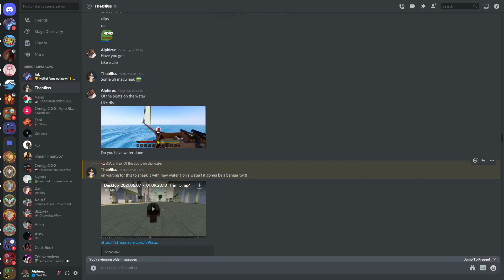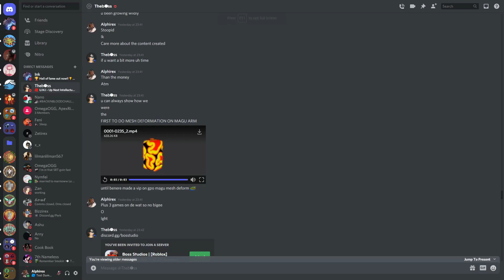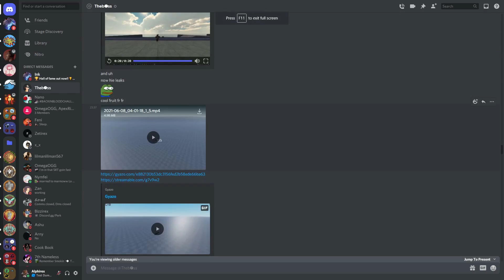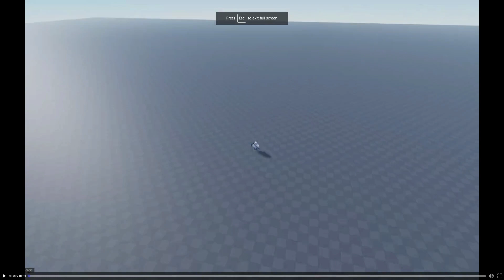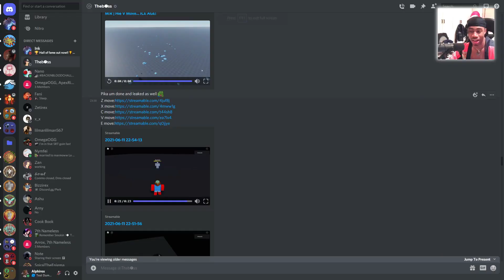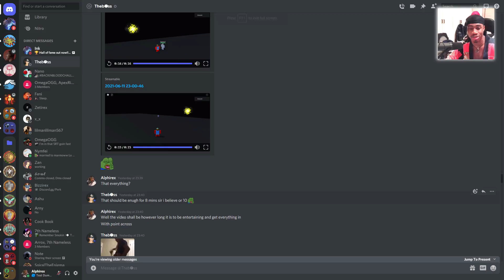This is the BEST NEW UPCOMING ONE PIECE GAME...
⚔️️  𝓢𝓮𝓿𝓮𝓷 𝓓𝓮𝓪𝓭𝓵𝔂 𝓢𝓲𝓷𝓼 𝓒𝓞𝓓𝓔𝓢 ⚔️️
MOONSHINEMYBE
OPMREMASTER
LITTLEBIT
FENILIVES
RESETME8